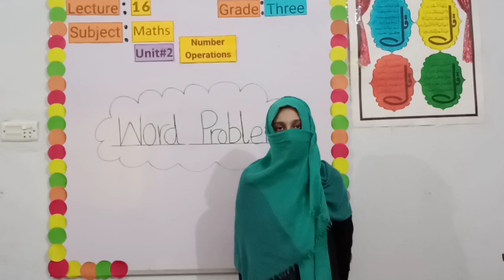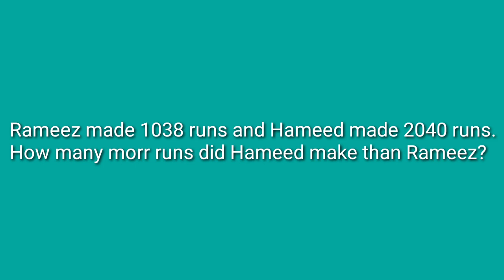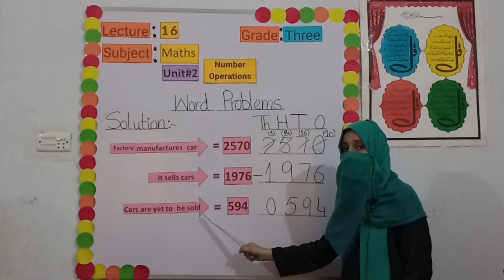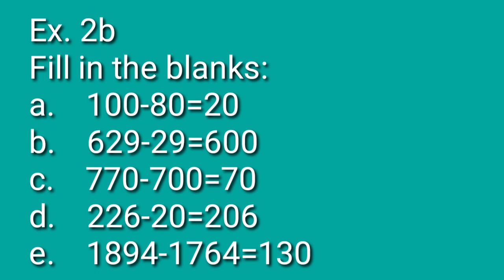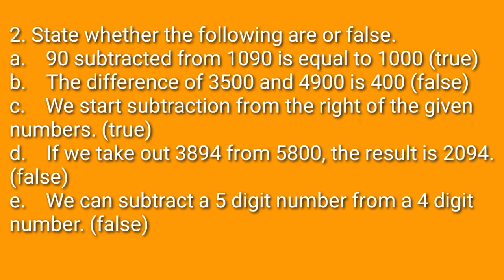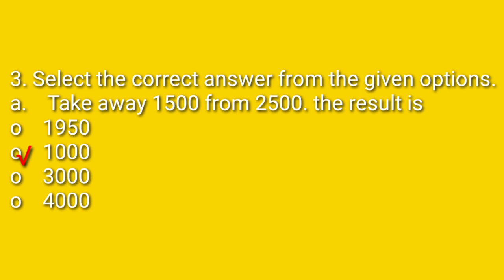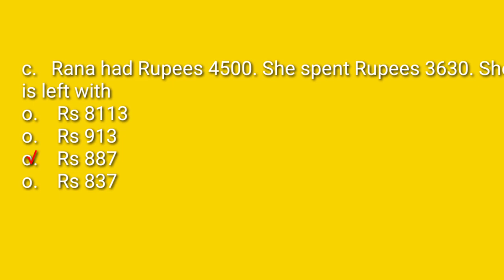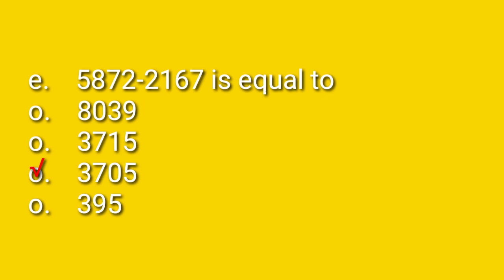Class Three | Maths | Lecture 16